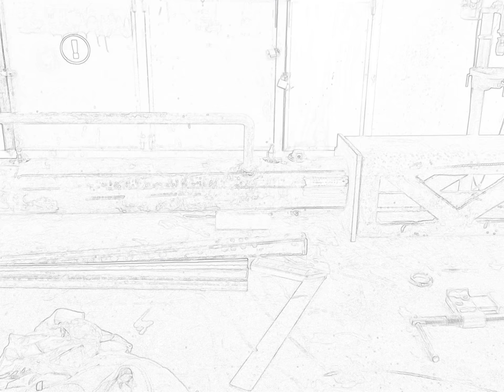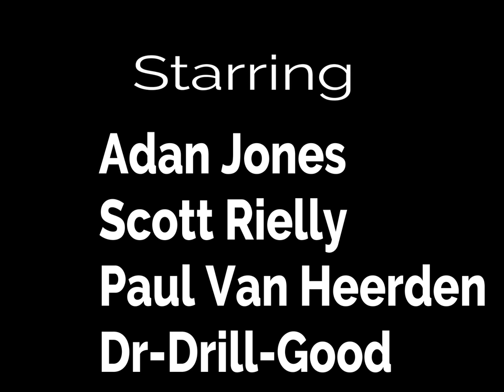SKID STEER DIAMOND CORE DRILL RIG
manufacturing hydraulic stinger and fitting to skid steer diamond core drill rig, reduce rig set up times by 70%